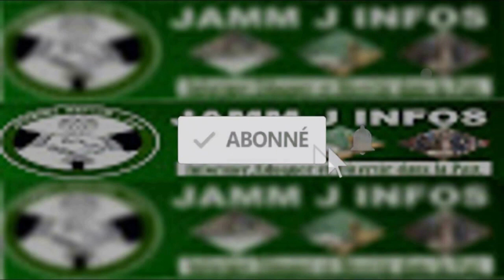🔴 Direct - Arafat 2023 : Emouvant regardez "Gnane Arafat" par imam Moustapha Niang Sirmang voyage